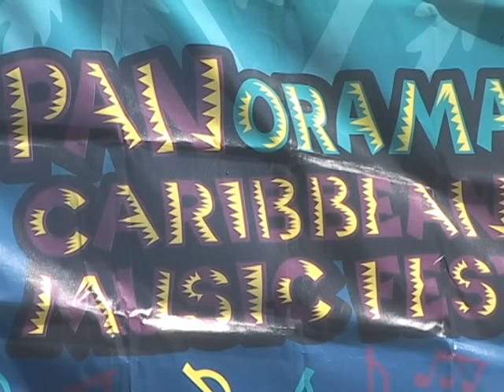The Virginia PANorama Caribbean Music Festival 2011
The PANorama Caribbean Music Fest is a musical adventure set to the soothing sounds of steel pan music. The festival's casual atmosphere appeals to the island community and people of all ages who are intrigued by the unique sounds and style of steel drum music!

A co-produced event between the Virginia Arts Festival and Beachevents, the PANorama Caribbean Music Festival at its core is a steel drum band competition featuring over 25 high school, college, and community bands from throughout the United States. Bands attend workshops on Friday at the Virginia Beach Convention Center. These workshops are led by nationally-known steel drum artists and educators. On Saturday, the action moves to the 24th Street Park, where bands compete for awards and a coveted performance slot on Sunday.